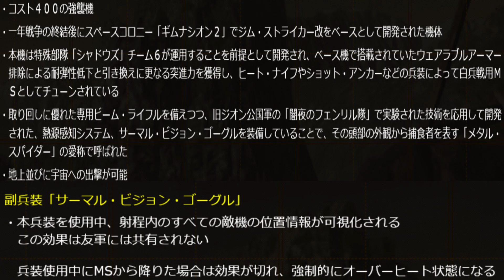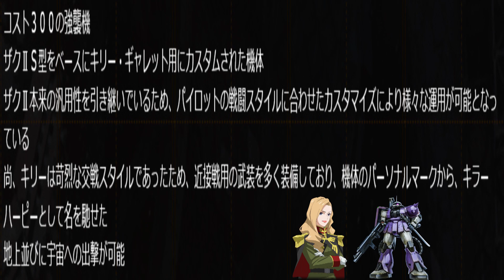2023年10月19日更新確認とガチャ ガンダムバトルオペレーション2 第476話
みんなのガチャ運分けてくれ！